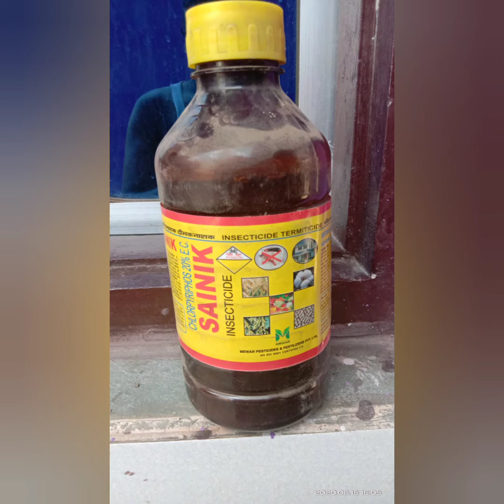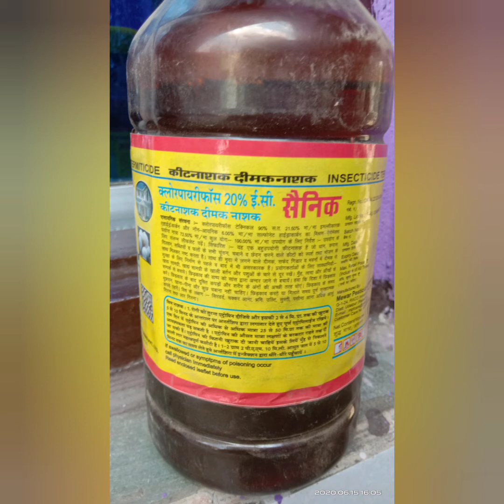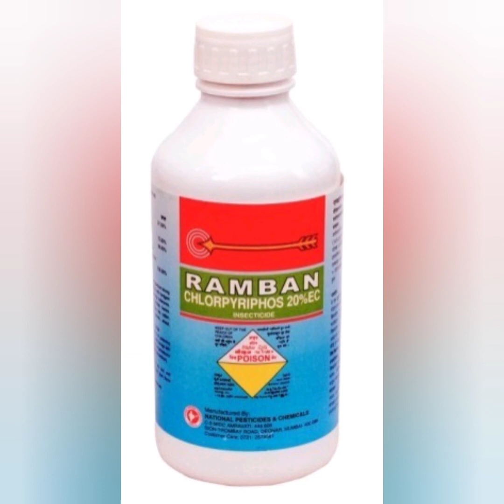Termite control | दीमक नियंत्रण | फसलौ में दीमक का प्रकोप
Termite control in maize crop || soyabean mei termite ka control || फसलों में दीमक नियंत्रण में कलौरौपाईरीपौस का उपयोग || trimet crop demege kese krti h || termite kese pedha hoti h || दीमक कोन कोन सी फसलों को खाती है||